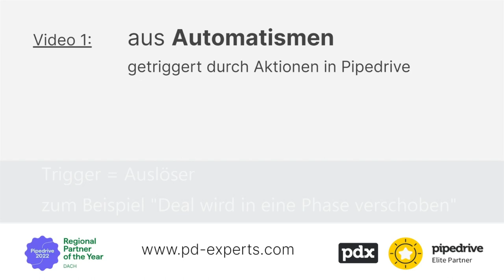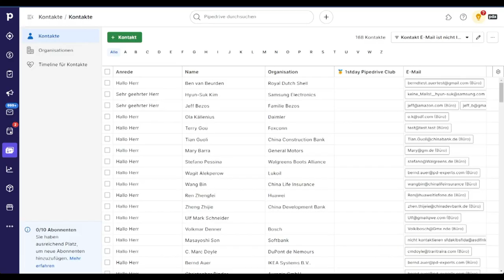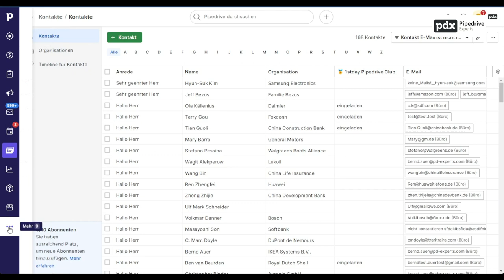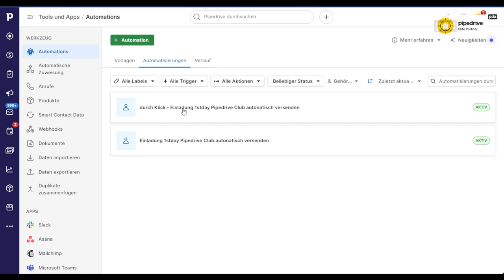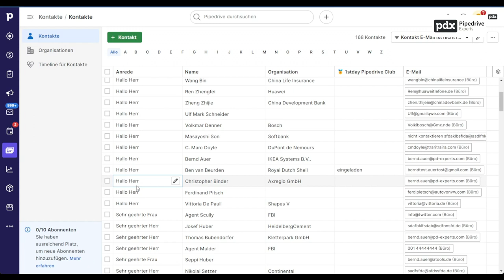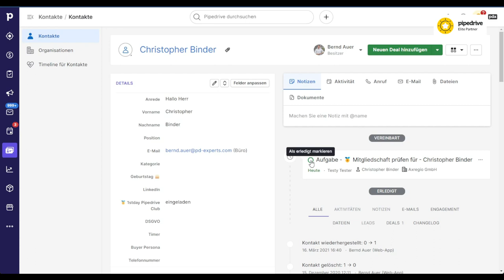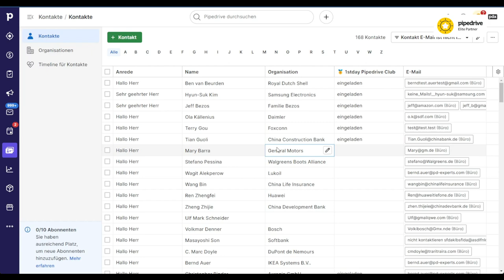1/3: 3 Arten, um in Pipedrive vielen Leuten Mails zu schicken - Teil 1: Mails aus Automationen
Vielen Leuten Mails zu schreiben, ist mit keinem CRM einfach. Pipedrive bietet dafür aber gute Möglichkeiten. Im ersten Teil der 3teiligen Serie zu dem Thema behandeln wir den Versand von Mails vom eigenen Mailserver aus mittels Automationen.